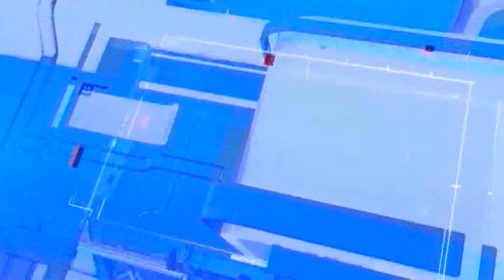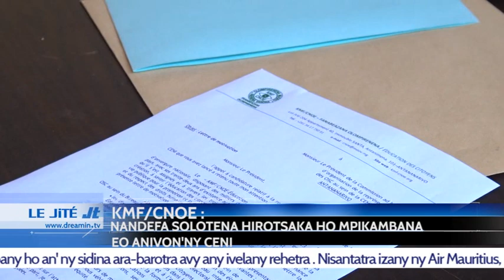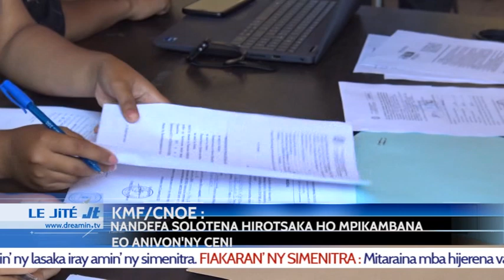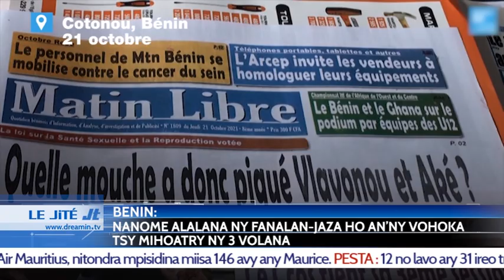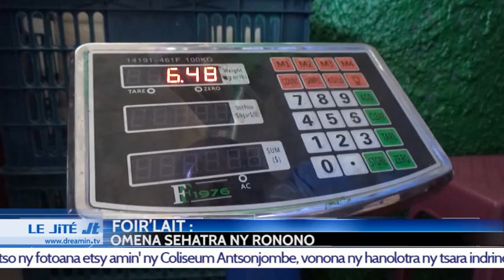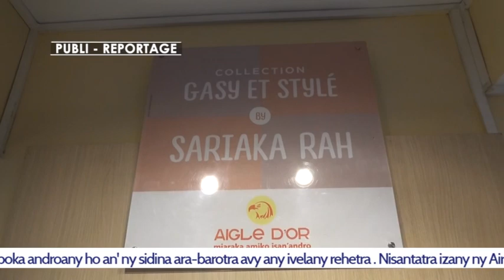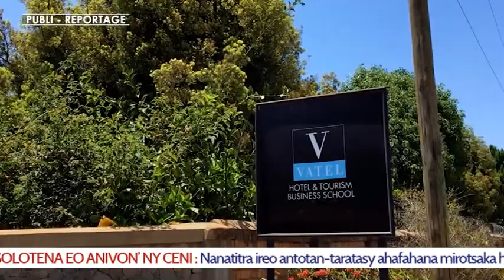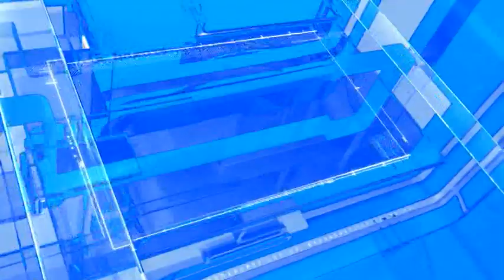LE JITE DU 23 OCTOBRE 2021